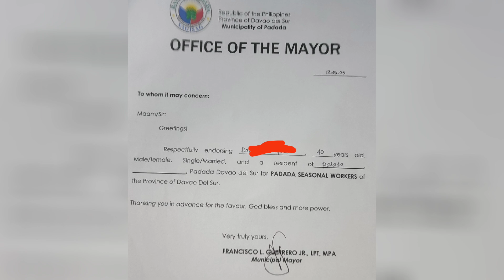💚GRABE! HONOR STUDENT AT ACHIEVERS PALA SI ERICA SA SCHOOL 😲